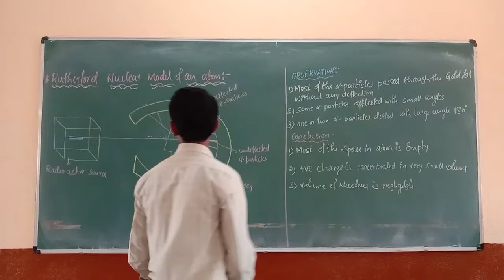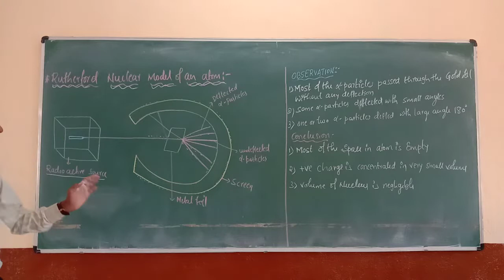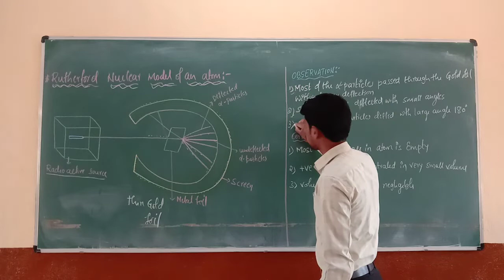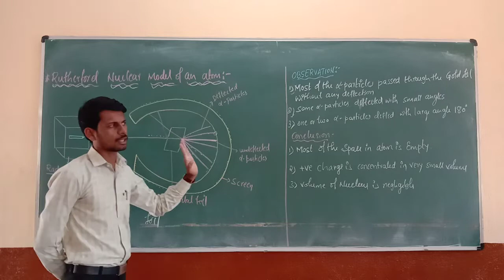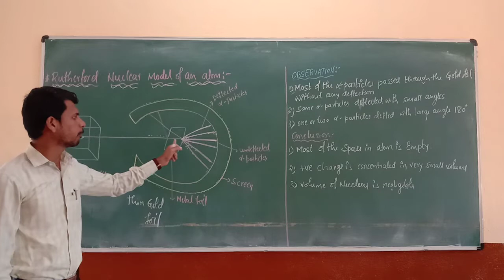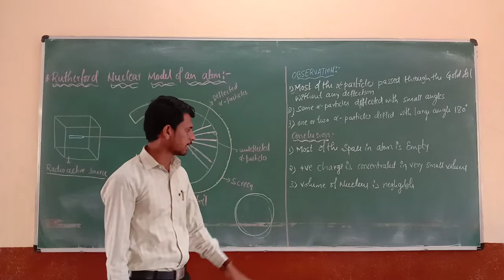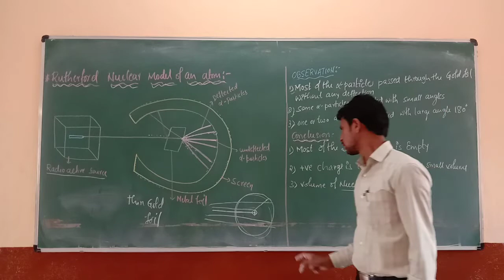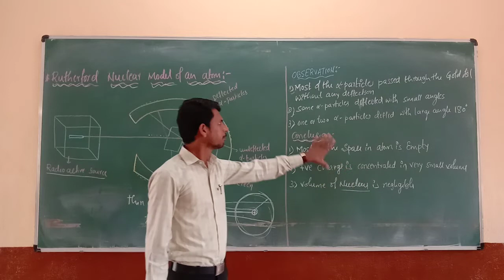Vinayak sir of Ja pu college athani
Atomic structure video7